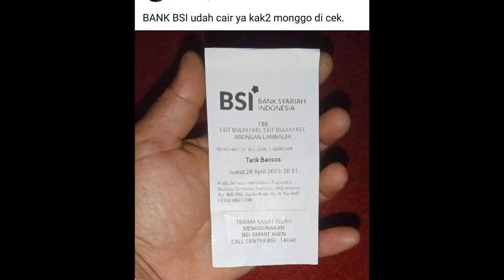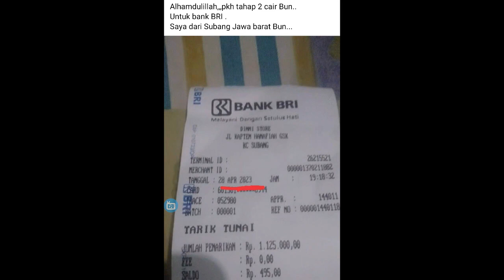📌📌Cek Saldo PKH Tahap 2 pkh hari ini pkh tahap 2 2023 kapan cair 😍😍